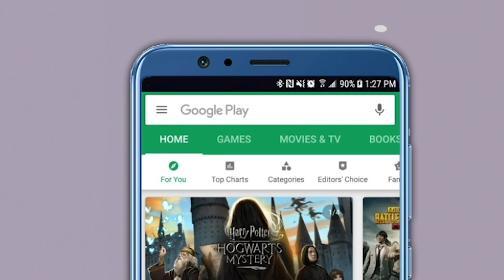चंद्रकांत पाटील रोज रात्र 'ती' स्वप्नं बघतात, म्हणूनच...! जयंत पाटलांनी डिवचलं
भाजप प्रदेशाध्यक्ष चंद्रकांत पाटील यांनी केलेल्या विधानावर प्रतिक्रिया देताना राष्ट्रवादी प्रदेशाध्यक्ष आणि जलसंपदा मंत्री जयंत पाटील यांनी डिवचले आहे. यावेळी "चंद्रकांत पाटील हे निव्वळ आम्हा तिन्ही पक्षात भांडणे लावून देण्याचे उपदव्याप करत आहेत. ते रोज रात्री स्वप्न बघतात", असे चंद्रकांत पाटील म्हणाले.